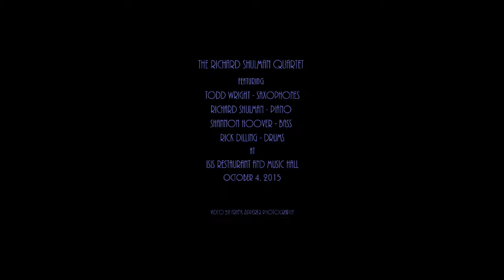Return to innocence - the Richard Shulman Quartet 10/4/15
Return to Innocence with the Richard Shulman Quartet 10/4/15 at the Isis Music Hall, Asheville, NC.

Todd Wright - saxophones, Richard Shulman - piano, Shannon Hoover - bass, Rick Dilling - drums

Performed at the Isis Music Hall's Sunday Jazz Showcase hosted by Dr. William Bares.

Video by Frank Zipperer
Music ©, (p) 1988 RichHeart Music by Richard Shulman